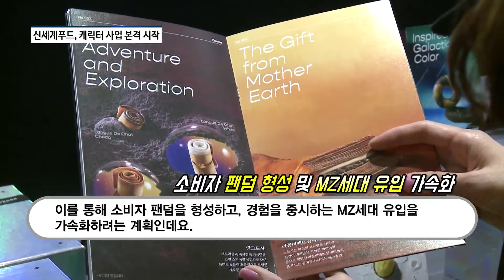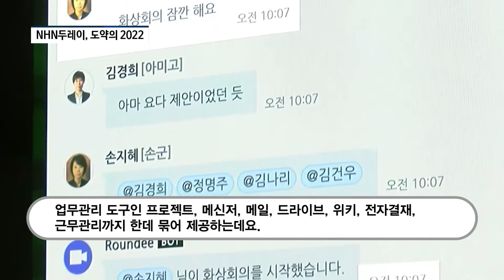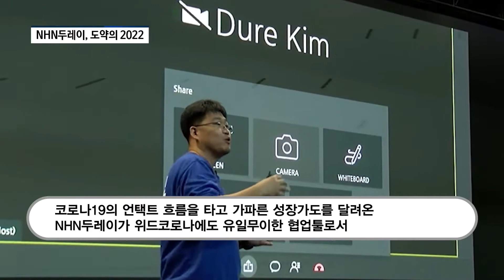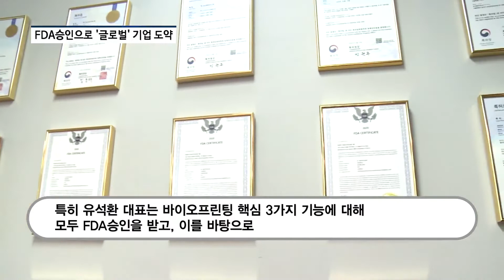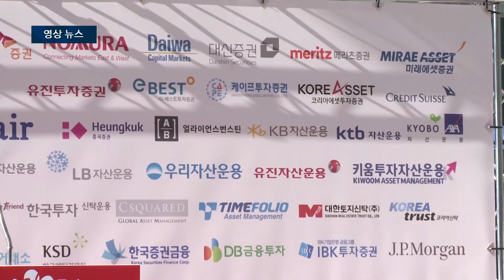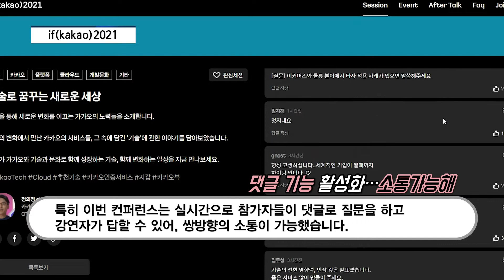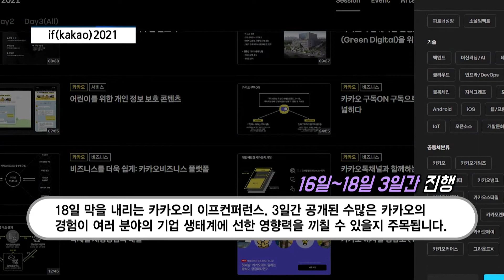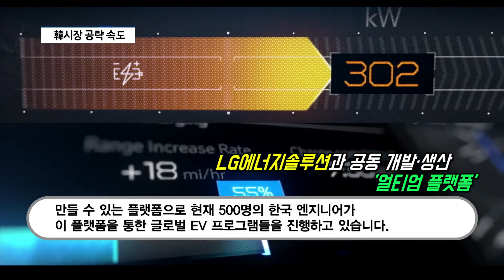2021년 11월 20일 WEEKLY 뉴스스토리 비즈앤머니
▷ ‘LA오토쇼 동반 출격’...현대차·기아, 전기SUV콘셉트카 '세븐'·'콘셉트 EV9'
▷ "정용진 닮은 제이릴라, 청담에 떴다"...신세계푸드, 캐릭터 마케팅 ‘시동’
▷ ‘식물재배기˙무선 이동식 TV’…인기 신가전 ‘주목’
▷ NHN두레이"2022년은 도약의 해...2배 성장, 2단계 발전 이룬다"
▷ 4D바이오프린팅으로 의료 혁명 시도하고 있는 '로킷헬스케어'..."세계 시장으로 본격 시동"
▷ PGC2021 개막..."인천에 전세계 32팀 모였다”
▷ 금융투자협회, 사랑의 김장김치 전달...나재철 회장 “나눔의 가치로 따뜻한 자본시장 구현”
▷ 대한주택건설협회, 2021 사랑의 연탄나눔 봉사활동 전개
▷ 'if(kakao)2021'...카카오, '더 나은 세상' 위해 '성공 경험' 나누다
▷ 포르쉐 3형제의 ‘3색 매력’...한국 출격 앞둔 ‘신형 GT’를 타봤습니다
▷ 한국GM "2025년까지 전기차 10종 투입…'타호'·'GMC 시에라' 내년 출시'"